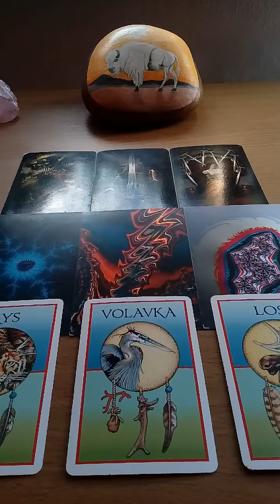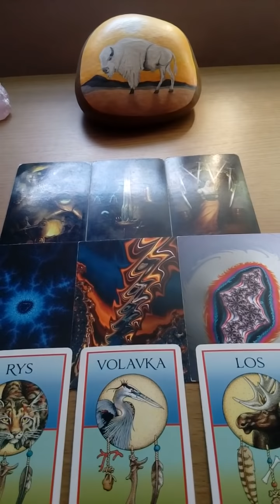Lev vyklad na pristi tyden 6.7.2019